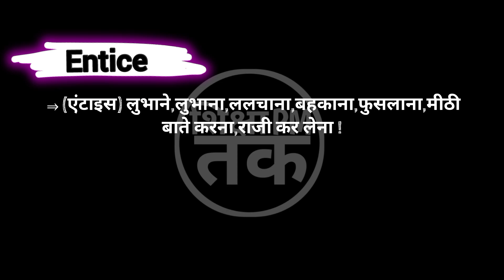Entice meaning in hindi | Entice ka matlab kya hota hai || Spoken English | शिक्षा_PM_तक